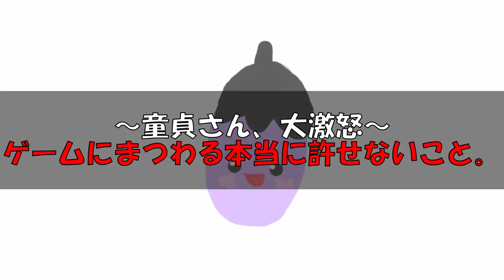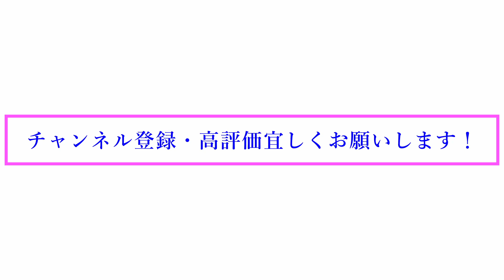【BOCW】ガチで許せないです。ついに運営に喧嘩を売られる事態が発生か...！？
最近の悩みは編集に時間がかかりすぎて、動画投稿の時間がかかりすぎている事です。

もうちょっと早く出したいんだけどなぁ。。。

あと、そろそろbocwのキャンペーン実況を上げる予定なのですが、これも中々実行出来てません。僕は恐らく何かの病気を患ってるんだと思います。

まぁそんなの僕が小学生ぐらいの時から知ってましたけど。